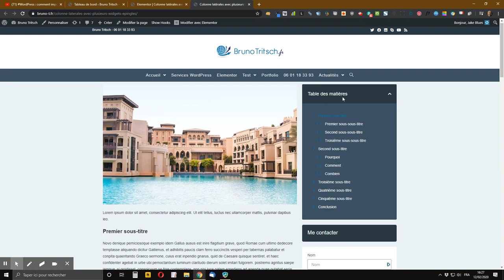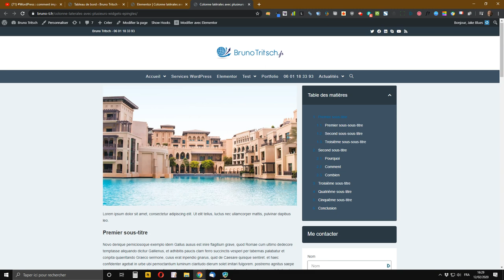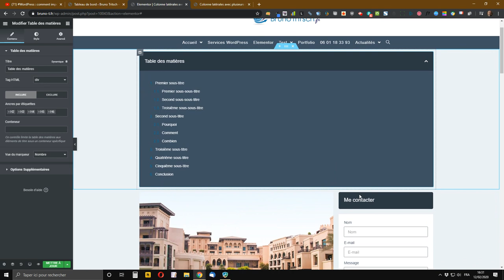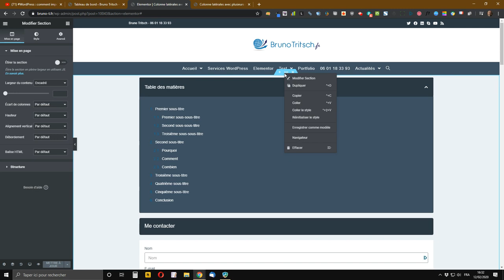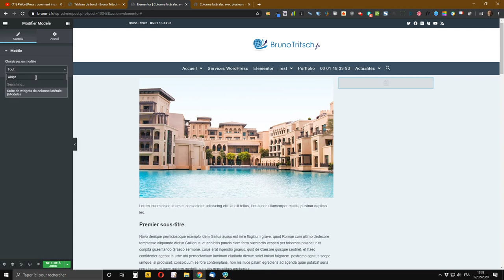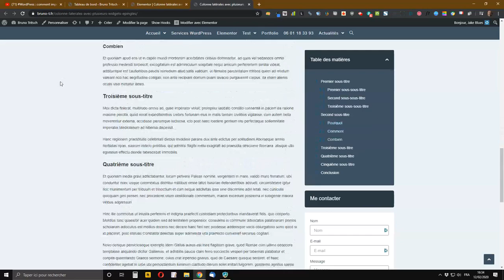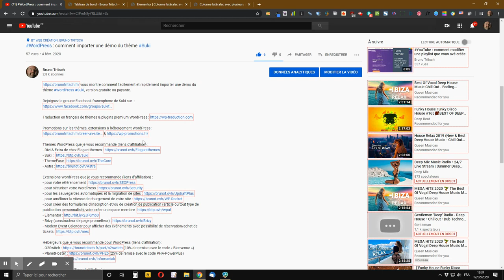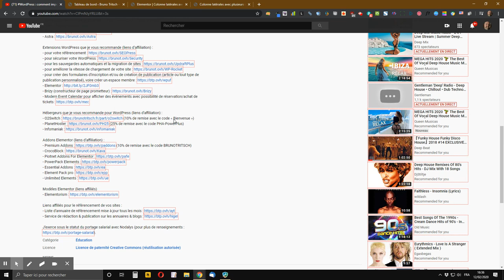WordPress : comment épingler plusieurs widgets dans une colonne Elementor Pro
vous montre comment facilement et rapidement épingler plusieurs widgets dans une même colonne créée avec Elementor Pro.